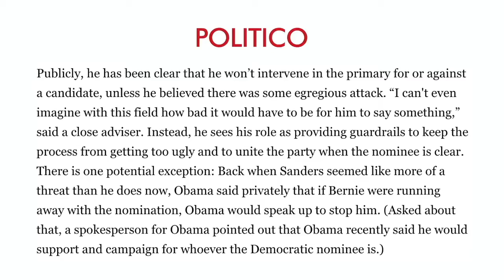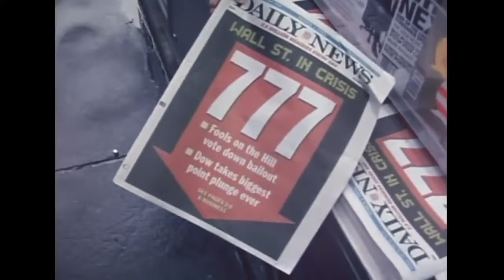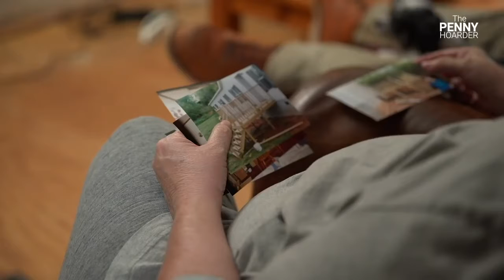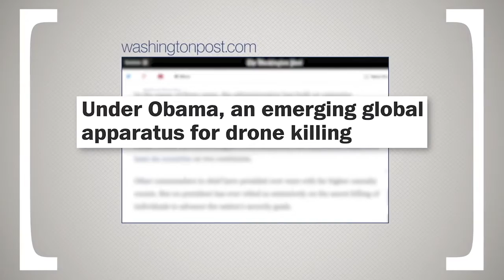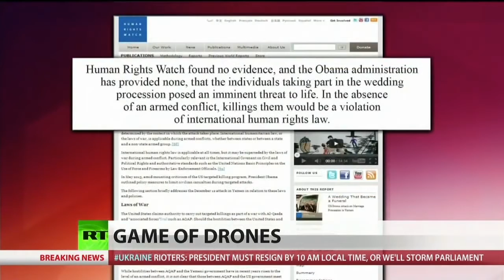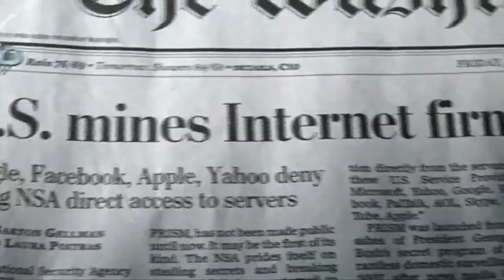BARACK OBAMA'S RECORD DOCUMENTED (CLIPS)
Obama Ran For the Office Of The President Asking Americans To Believe In "Hope And Change", But Fell Quite Short At Times. There Were Positive Changes In The Government, But Many Things Enacted By His Legislation Were Devastating To The United States And To The World.